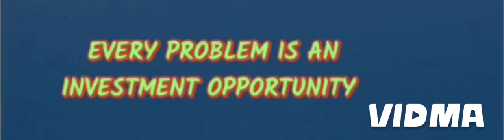every problem is an investment opportunity